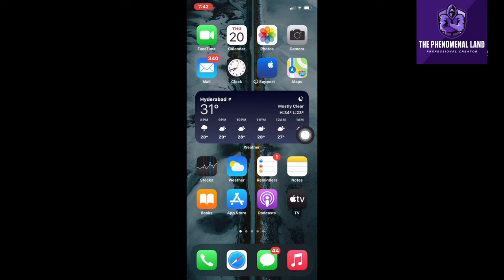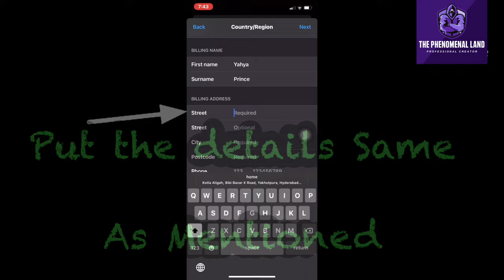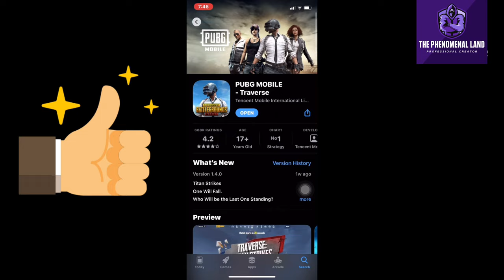How to Download PUBG mobile after ban with best country no issues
Full solution Download PUBG after BAN on ios with best country no issues Download pubg NOW correct way

Comment me if you want a vpn that never lags any device. 👍🏻

PUBG mobile that banned in india download it won your ios device without any issues.

For better experience on your gameplay download vpn for best experience.